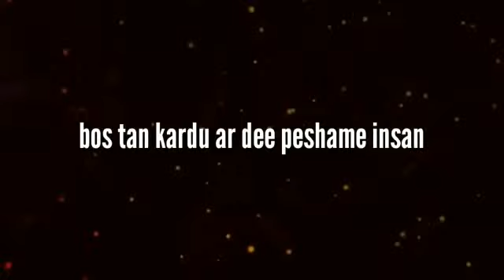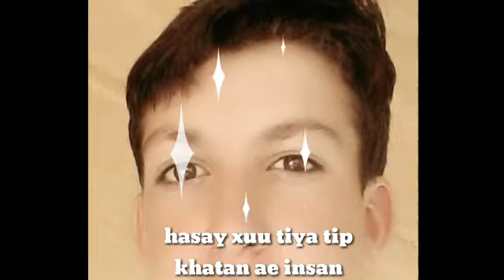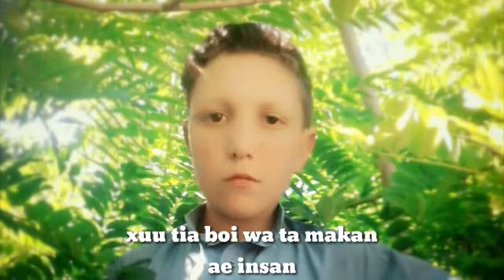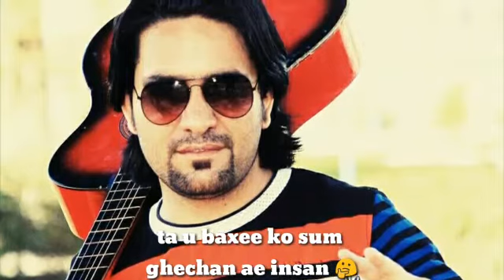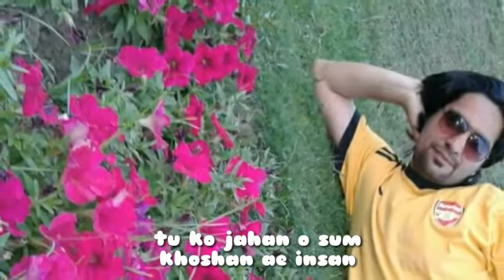chitrali nazum tu ko jahano sum khoshan a insan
voice Didar Arzu